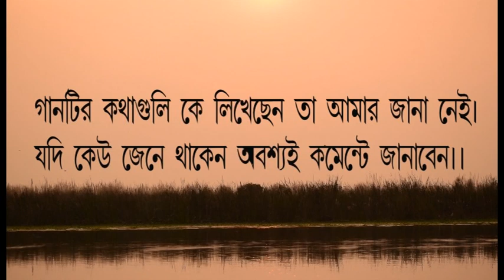হারিয়ে গেছে জসিমউদ্দিন ।। Hariye Geche Jasimuddin ll Deep Chatterjee ll Bengali Folk ll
Song- Hariye Geche Jasimuddin.
Vocal- Deep Chatterjee.
Dotara, ektara- Jiban Kishore Chatterjee.
VDO- Briti Chatterjee.
Edit- Deep Chatterjee.
Production- Studio Folktune.
VDO promotion- Folktube Bangla.